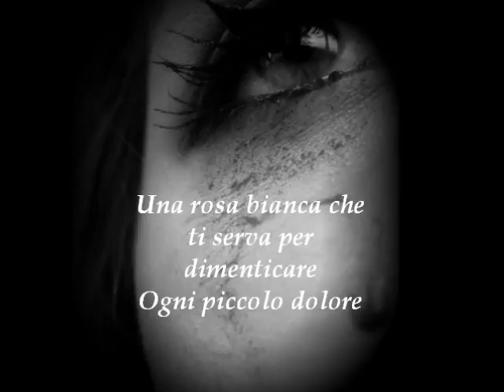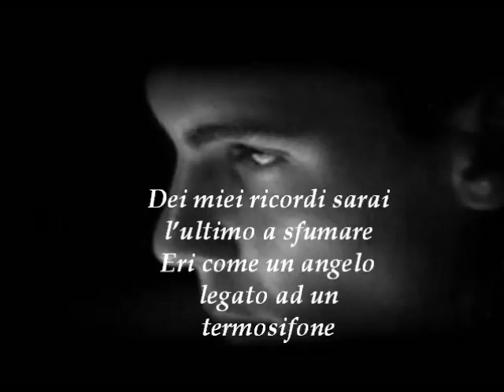ti regalero'una rosa-laura neri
una canzone che parla di una dura realta'///Mi trovate anche su (lauraocchineri0)